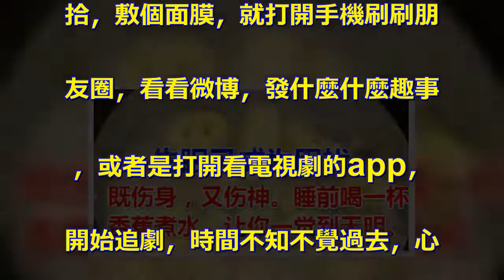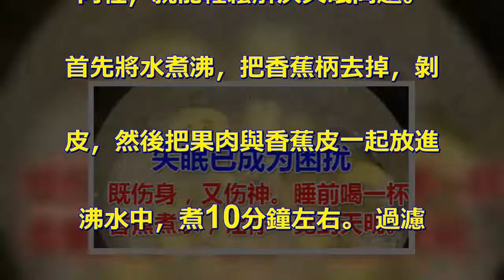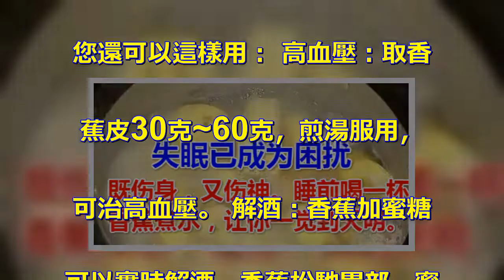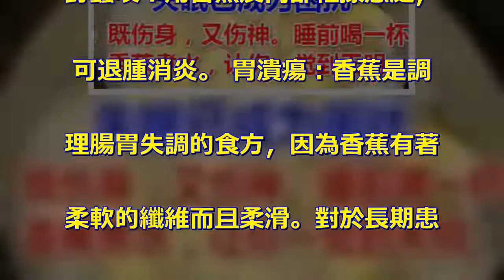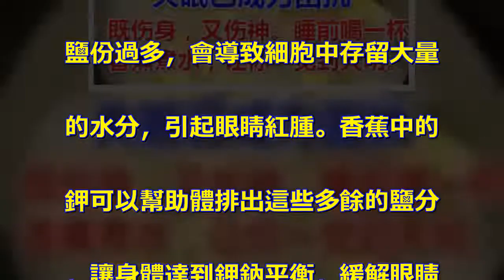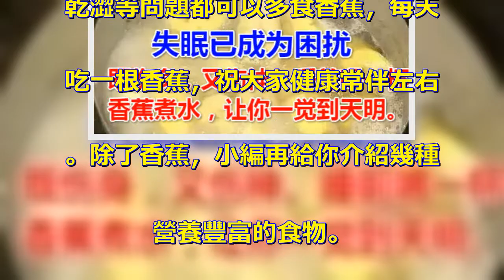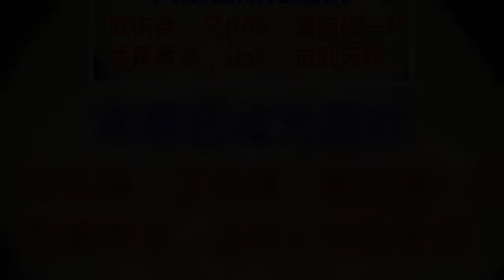睡前一杯香蕉水，讓你一覺到天明，揭秘香蕉強大的功效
作為一名大學生，對於失眠這個話. 題我最有發言權了，每天九點下了. 晚自習回到宿舍後，就開始收拾收. 拾，敷個面膜，就打開手機刷刷朋. 友圈，看看微博，發什麼什麼趣事. ，或者是打開看電視劇的app，. 開始追劇，時間不知不覺過去，心. 裡想著再看一會，就去睡覺，等過. 了那一陣子的倦意，就死活睡不著. 了，再打開手機看一會，不覺就到. 了半夜，真正睡覺早過了凌晨，每. 天都這樣重複，每天頂著黑眼圈去. 上課！ 如今失眠已成為困擾們生. 活的一大問題。看似事小，對的傷. 害卻很大，既傷身，又傷神。睡前. 喝一杯香蕉煮水，讓你一覺到天明. 。 你只需要準備香蕉、水和一點. 肉桂，就能輕鬆解決失眠問題。 . 首先將水煮沸，把香蕉柄去掉，剝. 皮，然後把果肉與香蕉皮一起放進. 沸水中，煮10分鐘左右。 過濾. 一下，在煮好的茶里放一點肉桂，. 然後就可以喝了。過濾後留下的果. 肉也可以吃掉，對身體有好處。如. 果你也被失眠困擾，或者身邊有失. 眠，一定要嘗試一下這種方法。 . 因為香蕉皮中富含豐富的鉀和鎂，. 這兩種微量元素是體不可或缺的物. 質，能夠鎮定神經，起到安眠的作. 用。 巧用香蕉，原來有這麼多用. 處！ 香蕉是最常見且營養豐富的. 水果之一，除了對付失眠很有效，. 您還可以這樣用： 高血壓：取香. 蕉皮30克~60克，煎湯服用，. 可治高血壓。 解酒：香蕉加蜜糖. 可以實時解酒。香蕉松馳胃部，蜜. 糖提升血糖水平，舒緩精神。 蚊. 釘蟲咬：用香蕉皮內部輕擦患處，. 可退腫消炎。 胃潰瘍：香蕉是調. 理腸胃失調的食方，因為香蕉有著. 柔軟的纖維而且柔滑。對於長期患. 者來說，香蕉是唯一可以進食的未. 煮熟食物，而不會有不良反應。 . 香蕉還可以中和胃酸和減少疼痛。.  戒菸：香蕉可以幫助戒菸。香蕉. 含維生素B6和B12，也含鉀和. 鎂，可以復元戒菸者因為沒有了尼. 古丁刺激的影響。 緩解眼睛乾澀. ：在計算機前工作的常會覺得眼睛. 乾澀或疼痛，如果每天吃一根香蕉. ，就能起到一定的緩解作用。這是. 因為香蕉中含豐富的鉀。 體攝入. 鹽份過多，會導致細胞中存留大量. 的水分，引起眼睛紅腫。香蕉中的. 鉀可以幫助體排出這些多餘的鹽分. ，讓身體達到鉀鈉平衡，緩解眼睛. 的不適症狀。 香蕉雖不能包治百. 病，但它的確是心腦血管的好朋友. ，如果您有失眠或者高血壓、眼睛. 乾澀等問題都可以多食香蕉，每天. 吃一根香蕉，祝大家健康常伴左右. 。除了香蕉，小編再給你介紹幾種. 營養豐富的食物。 .